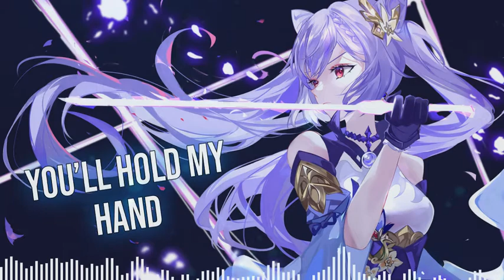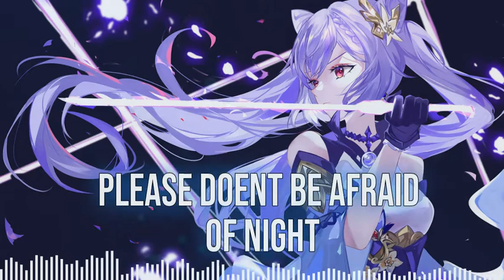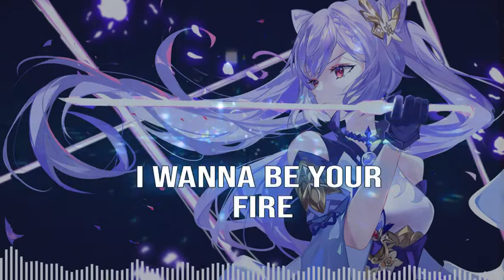Nightcore - Your Own Fire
Track:   Marin Hoxha & Dimelix & Maria Beyer - Your Own Fire

 Lyrics
Verse 1:

let it be just like in movies
one heart for two

Bridge:
We’ll levitate
you’ll hold my hand
No distance between us
i showed you my all scars

when we were free
nothing’s imposible you see

Chorus:
 ill be your own fire
dont wanna be liar
i’ll show you the cloud 9
We’ll spend there the whole life

Will be  your own fire
i wanna inspire
please dont be afraid of hight
we’ll stay till the morning light

Verse2

eyes will tell the truth you hide
deep inside

so let me dive into the ocean
For ever and ever be mine

bridge:
We’ll levitate

nothing’s impossible you see

i wanna inspire
please doent be afraid of hight
we’ll stay till the morning light ( morning light x3)

will be your own fire fire fire